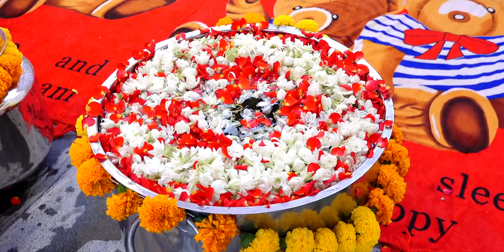Potru Veeraiah Chowdary with priya weeding promo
Chowdary weeding